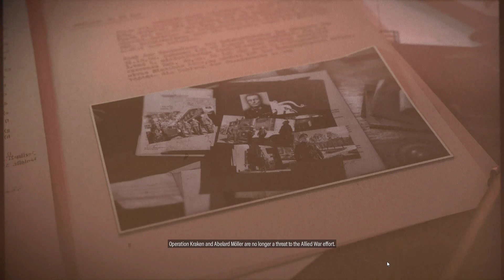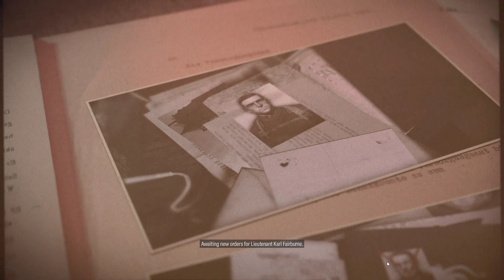Let's Play Sniper Elite 5 | Multiple ways to Endings Final Boss | End Game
Join datdesiguy as he takes on the latest installment of the Sniper Elite series in end game of the full game.

Don’t miss out on the action during Steam’s Stealth Fest.

Experience the thrill of being a sniper in this epic adventure.